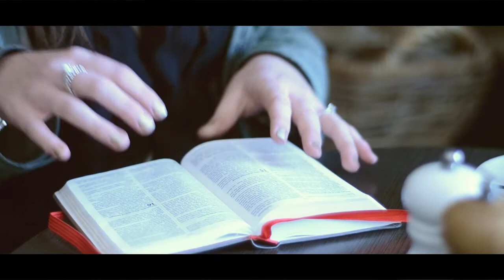MY JESUS STORY // FLICK + HAYLEY